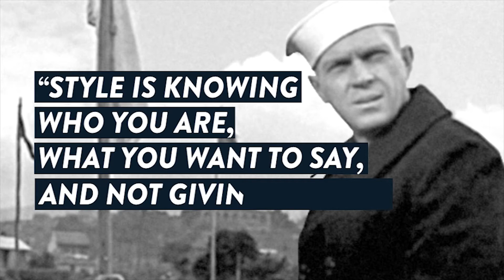MARINA YACHTING - Brand Foundation (Excerpt)